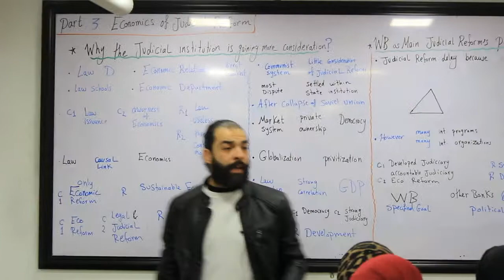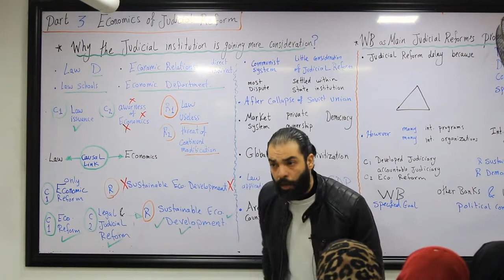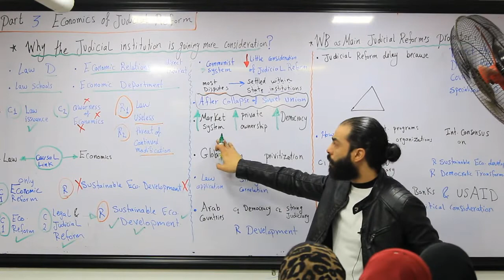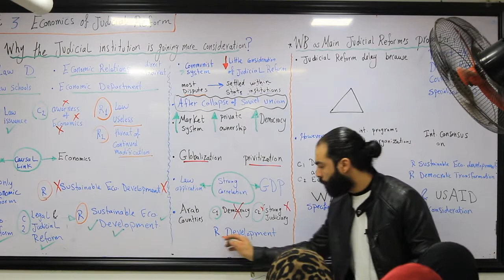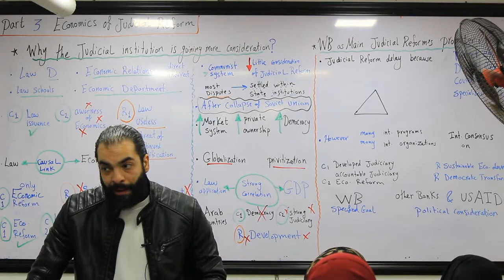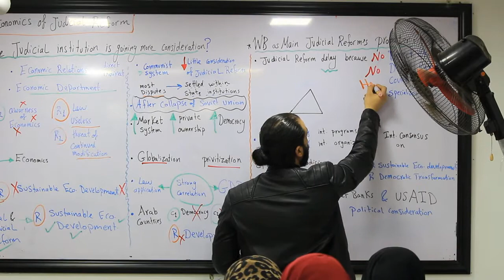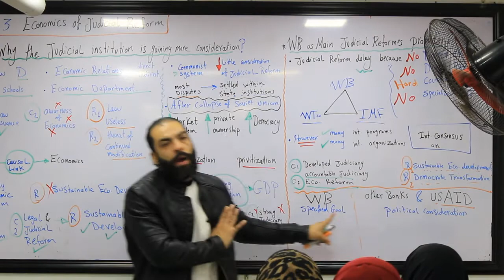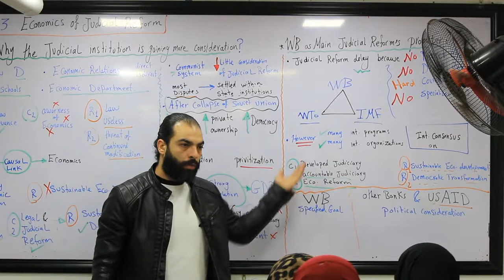Part 3 - The Economics of Judicial Reform